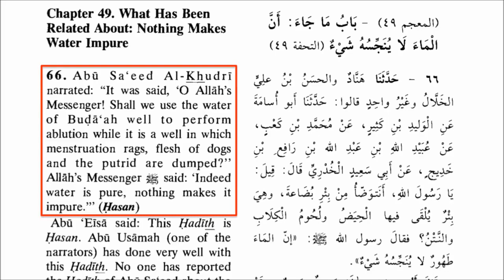Ali Dawah contradicting the teaching of Muhammad